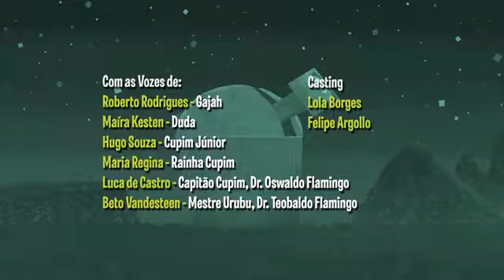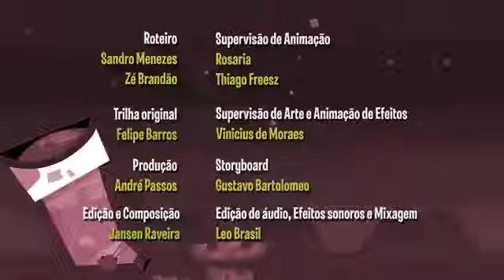Tromba Trem 1 Temporada Episódio 10 Vizinhos das Estrelas